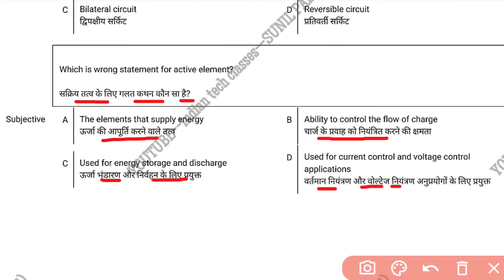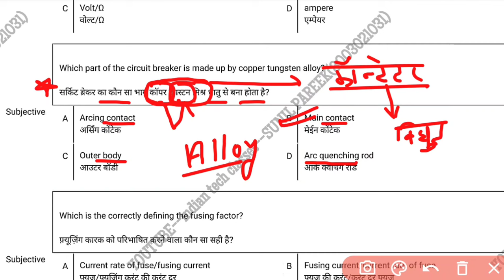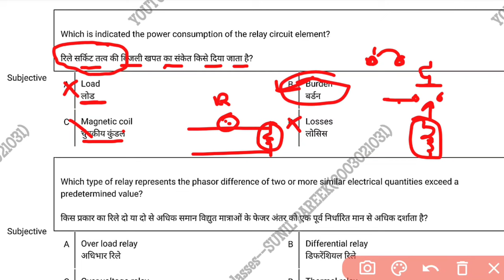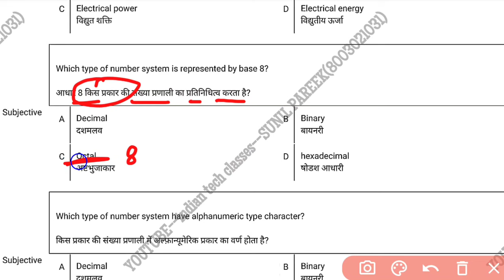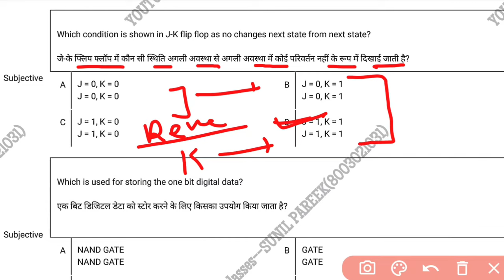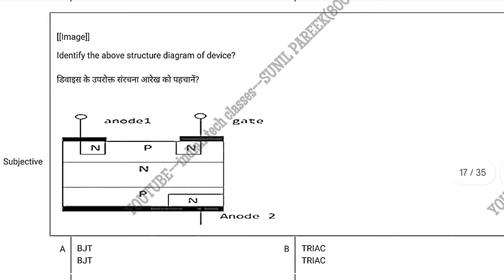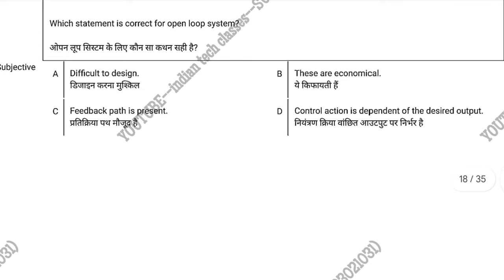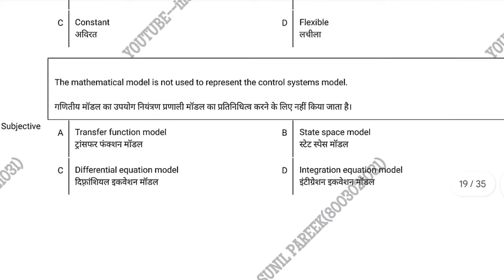PGCIL PAPER SOLUTION IN HINDI || Electrician Paper Solution in Hindi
pgcil question paper for electrical 2024,pgcil previous year question papers for electrical,

इस वीडियो में आपको  PGCIL के पिछले EXAM में पूछे गए प्रश्न-उतर को पूरी DETAIL के साथ समझाया गया है तो आप वीडियो को पूरा देखना वीडियो को LIKE करना SHARE करना और साथ ही चैंनल को SUBSCRIBE करना🙏🙏🙏

अगर आप free में pdf जैसे Electrical,gk,science,math all subject की free मे लेना चाहते हैं तो आप हमारे ग्रुप से जुड़ सकते है और अपने दोस्तों के साथ इसको share भी कर सकते है कृपया करके एक ही ग्रुप में जुड़े 🙏🏻🙏🏻🙏🏻

Join for whatsapp group click now :-

Join for telegram group click now

Editing by.  - SUNIL PAREEK

🔘🔶 HASHTAG 🔶🔘